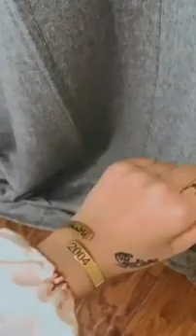تسوق_اونلاين_تقسيط_باقل_الاسعار_💲_🛍_من_متجر_#مجوهرات_لافيولا_السعودية